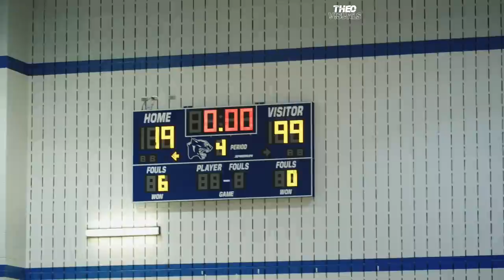Isaak Hayes Drops 48 PTS OUTSCORES THE OTHER TEAM Summer Creek Tries to Score 100 Points